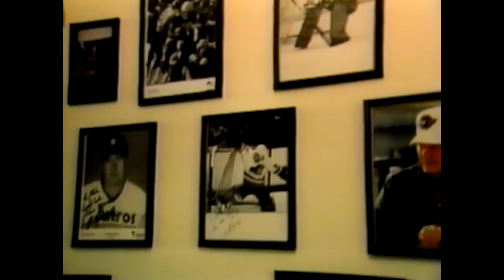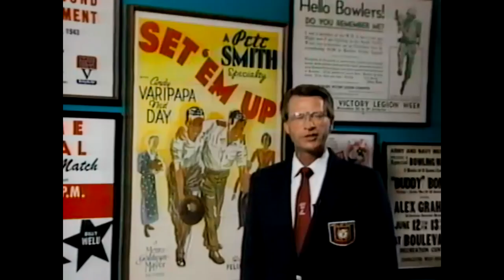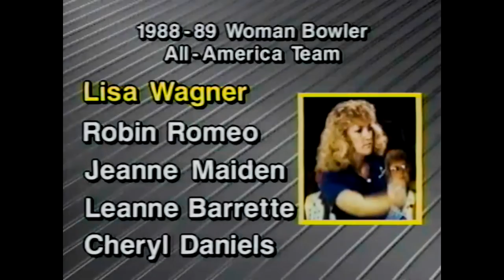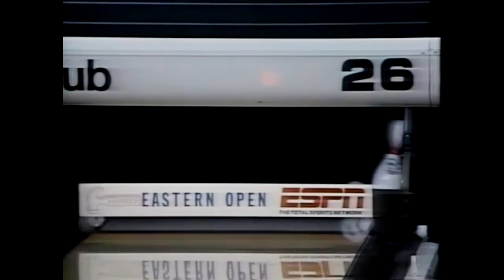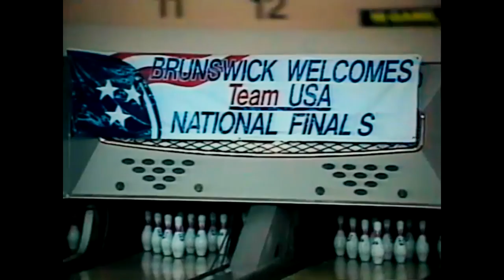"Bowling World" - Oct. 2, 1989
"Bowling World" was a weekly TV show featuring prominent bowlers and industry leaders of the time. This episode has Mike Aulby, Earl Anthony, Fred Borden and a compliation of trick shots performed by many different bowlers. This is the first episode of many more to come.